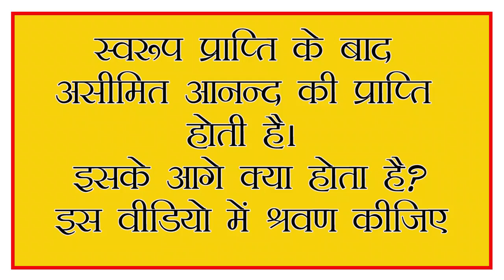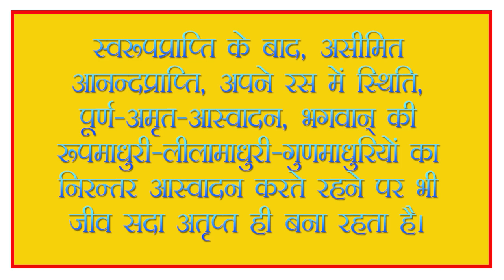पूर्ण अमृत आस्वादनम् | Harimohan Das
प्रतिपदं पूर्णामृत आस्वादनम्

उस दशा में जीव दास्य, सख्य, वात्सल्य या माधुर्य-इनमें से किसी एक रस में नित्य स्थित होकर नव-नवायमान अनुराग के द्वारा पग-पग पर पूर्णामृत का रसास्वादन करते हैं।

भगवान् की रूपमाधुरी, गुणमाधुरी और लीलामाधुरी आदि नित्य नवीन होती है।

प्रेमी जीव उन माधुरियों के निरन्तर पान करते रहने पर भी सदा अतृप्त बने रहते हैं।